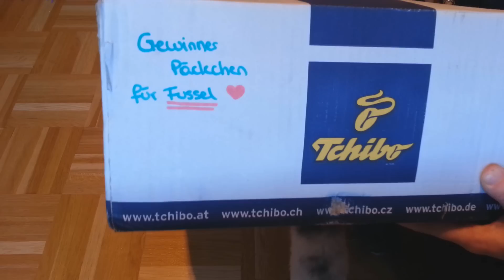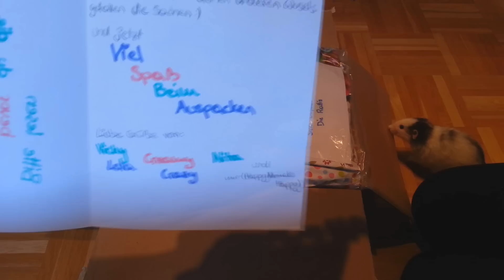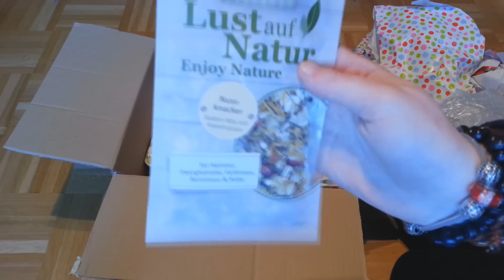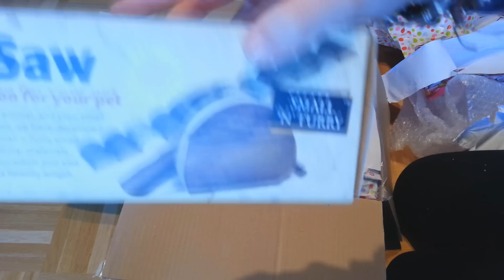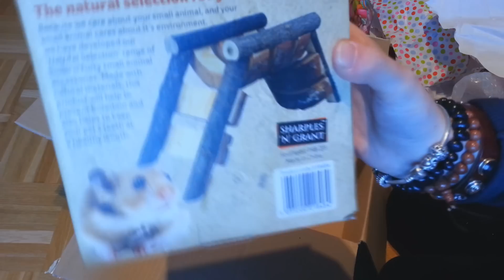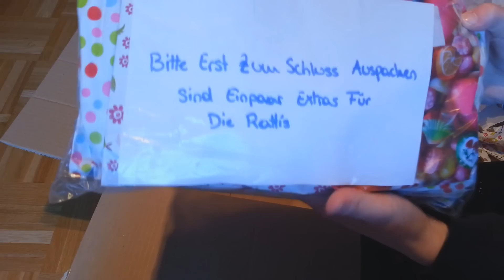Gewinnerpaket von HappyAnimals Happy (Unboxing)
Hier zeige ich euch wie ich das Gewinnerpaket von HappyAnimals Happy auspacke, welches ich vor einiger Zeit bei einem Wettbewerb gewonnen habe.
Zudem sind diesmal meine Ratten mit dabei um sie auch mal wieder im Video vorkommen zu lassen.

Viel Spaß :)